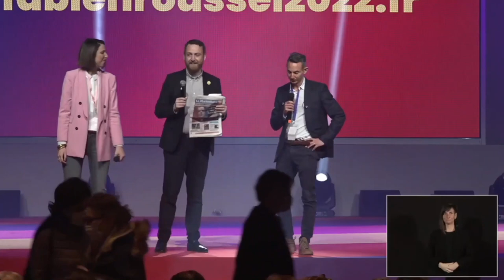Intervention de Léo Purguette au meeting de Marseille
Et surtout n'oublie pas de soutenir Fabien Roussel ! ✊🏼